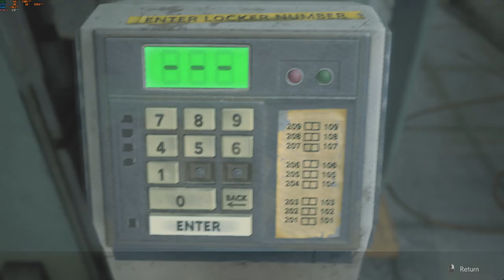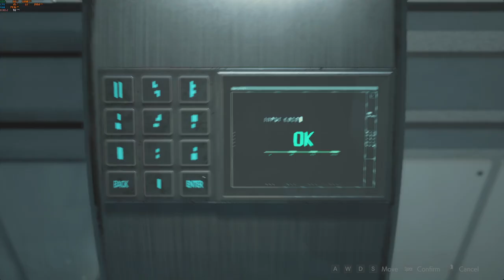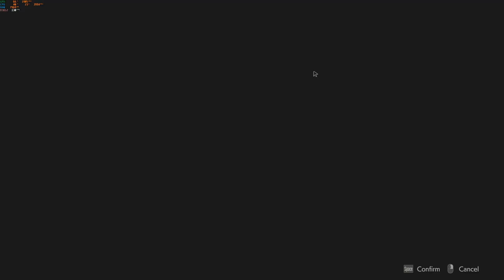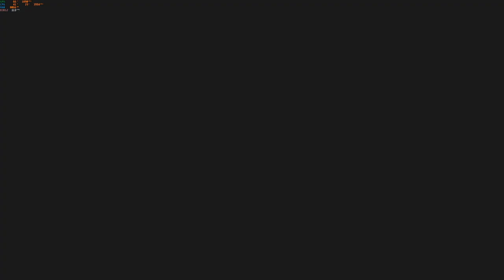Resident Evil 2 Remake Hardcore Claire B S+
The original Resident Evil 2 was released in 1998 and sold over 4,960,000 copies. The action centers around rookie cop Leon Kennedy and college student Claire Redfield as they fight to survive a mysterious viral outbreak within Racoon City.